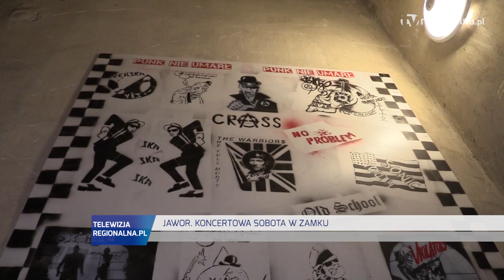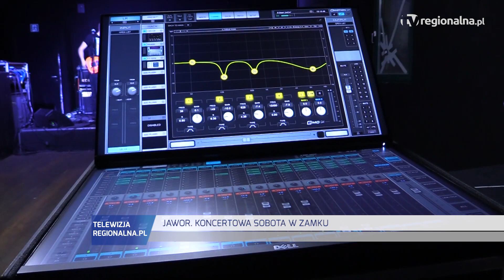Jawor. Koncertowe soboty w jaworskim zamku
Koncertowa sobota w jaworskim zamku. Na zaproszenie lokalnych radiowców przyjechały legendarne kapele punkowe. Zagrała Prawda, Sedes i Czerwone Kościoły. Wydarzenie skusiło fanów mocnego brzmienia z całego Dolnego Śląska. Samoorganizacja Artystyczna Radio Zamek  Nadaje już zapowiada kolejne koncerty!